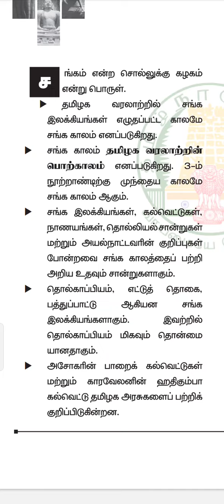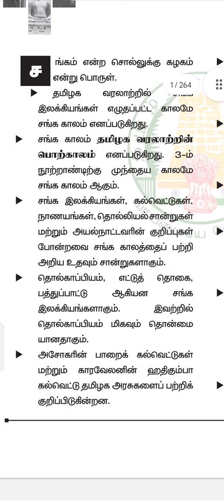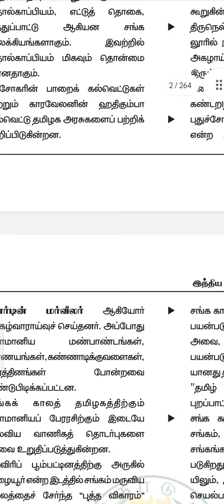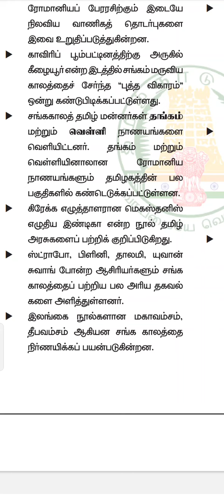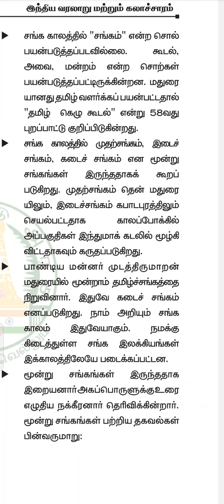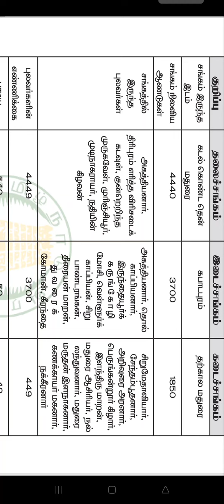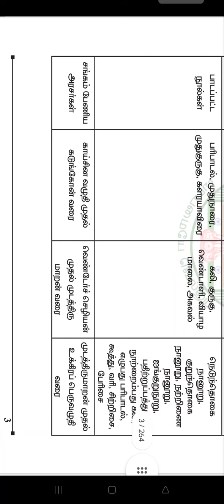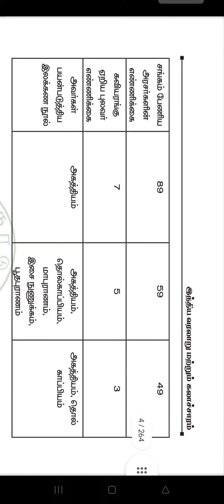தமிழ் சங்கங்கள் ( முதல், இடை, கடை) TNPSC Group 4 Important Questions